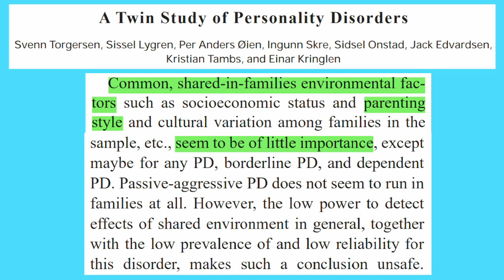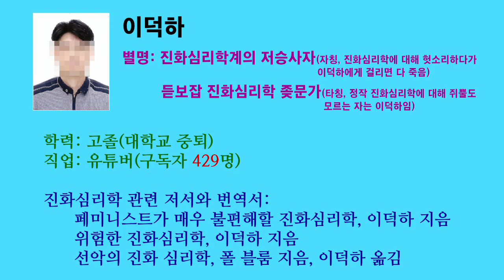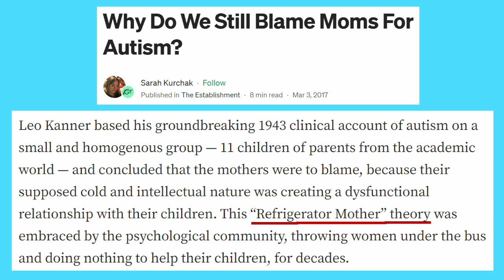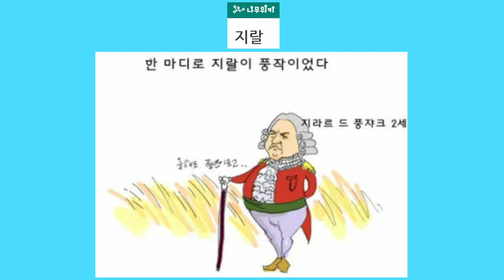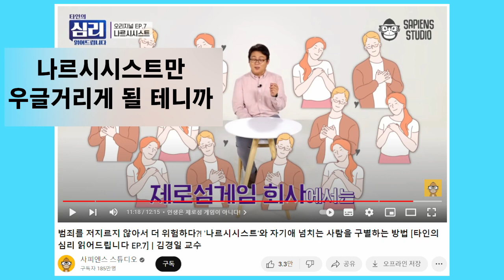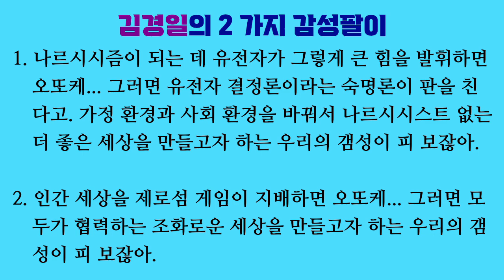이덕하의 정치사회 평론 05. 나르시시즘에 대한 김경일 교수의 헛소리 (유전적 요인이 있다는 연구가 없단다)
겁나게 인기 있는 심리학자인 김경일 교수가 나르시시즘의 유전적 요인을 보여준 연구가 없다고 우깁니다. 어처구니가 없습니다.

김경일처럼 유전적 요인을 어떻게든 무시하고 인간 사회가 제로섬 게임이 아니라고 우기는 식으로 감성팔이를 하면 자칭 진보주의자들 덕분에 인기를 올릴 수는 있을 겁니다. 저는 그런 길보다는 쓰디쓴 레드필을 설파하는 길을 가렵니다.

「A twin study of personality disorders」, Svenn Torgersen, Sissel Lygren, Per Anders Øien, Ingunn Skre, Sidsel Onstad, Jack Edvardsen, Kristian Tambs & Einar Kringlen, 『Comprehensive psychiatry』, 2000

혹시 오해할까 봐 덧붙이는 말: 이 영상에서 언급한 레드필(red pill)은 레드필 호소인 “레드필코리아”의 레드필이 아니라 영화 “매트릭스”의 레드필임.

“쌍둥이 연구나 입양 연구”를 “쌍둥이 연구와 입양 연구”로 발못 발음했음.